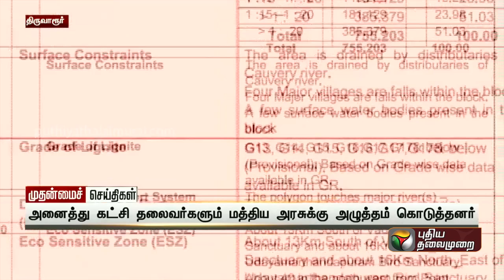நிலக்கரி திட்டத்தில் தமிழக பகுதிகள் நீக்கம்: அதிகாரப்பூர்வ அறிவிப்பு வெளியிட கோரிக்கை | PTT